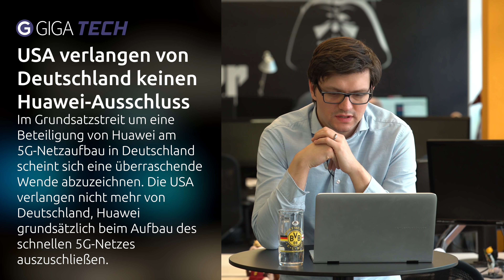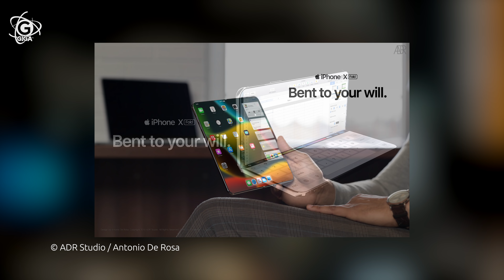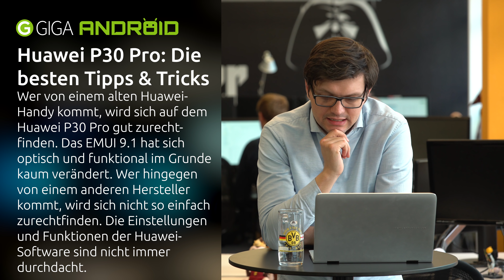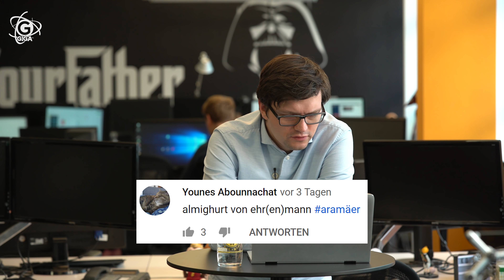USA erlauben Deutschland Huawei, „iPhone X Fold“ und iTunes (vielleicht) am Ende – TECH.täglich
USA erlauben Deutschland Huawei, „iPhone X Fold“ und iTunes (vielleicht) am Ende – TECH.täglich – Die Themen
✅ 0:33 GIGA TECH: Überraschende Wende: USA begraben Kriegsbeil gegen Huawei
✅ 2:43 GIGA APPLE: iPhone X Fold: Alter Falter, was für ein Apple-Smartphone!
🐟 Mehr zum Falten auf Amazon*
✅ 3:56 GIGA APPLE: iTunes wird eingestellt: Macht Apple ernst?
✅ 6:07 GIGA ANDROID: Huawei P30 Pro: Tipps und Tricks zum Leica-Handy mit EMUI 9.1
✅ 6:40 GIGA DEALS: Frühlings-Angebote Wochen bei Amazon
✅ 7:21 GIGA DEALS: Amazon-Devices reduziert
🎧 9:26 Musik-Tipp: Old Habits von MID CITY